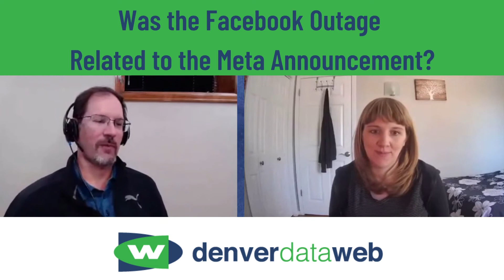Was the Facebook Outage Related to the Meta Announcement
The Facebook outage may seem like old news at this point, but was it part of a larger plan? Is it possible the Facebook outage related directly to Facebook's Meta rebranding announcement?

The October 4th, 2021 outage affected Facebook, Instagram, WhatsApp, and a few other smaller sites and applications. Meta claims that the outage was a router issue. However, the buzz on the outage suggested Facebook may have been working on implementing new algorithms.

Over the last few years, Facebook has found itself at the center of a lot of political and medical controversy. So if it was an algorithmic fix, was it Meta's choice or was it mandated? There's a lot to unpack here.

Regardless of the reason, it's important to note that Facebook lost $60 million dollars in ad revenue the day of the outage. Whatever the reason was, it clearly must have been worth it!

It's also important to note that the Meta announcement happened directly after the outage. It's not a stretch to conclude that the two may be related.

Facebook is often regarded as the godparent of social media. However, with so many social media platforms to compete with, it's easy to see how Facebook may feel threatened. As other social media platforms become more and more engaging, Facebook's popularity tends to wax and wane. And while Facebook has made a habit of copy-cat-ing anything that gets in its way, perhaps it's time they start something brand new and unique.

There is also the theory that in the face of controversy, the rebrand may be the easiest way to distract the public. If there's a negative connotation attached to the name Facebook, will phasing out the name alone help to phase out the darkness?